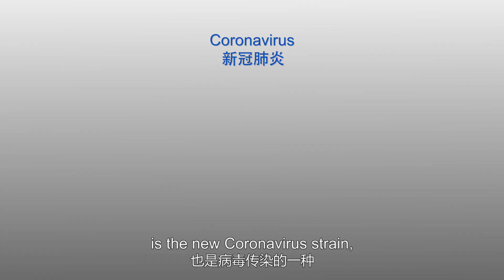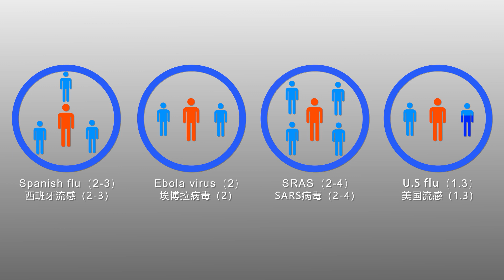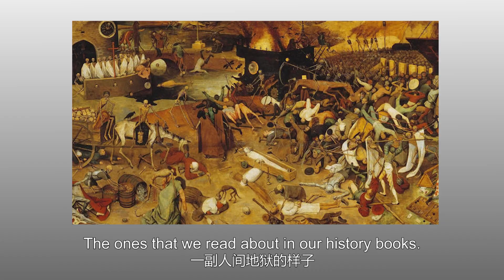Give Me Shelter: Why the Wuhan quarantine was necessary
I compare numbers from the COVID-19 outbreak with other infectious diseases in history to show why the Wuhan quarantine was needed. Ever heard of a Fang Cang? Come learn what it is and why the city of Wuhan has so many now.